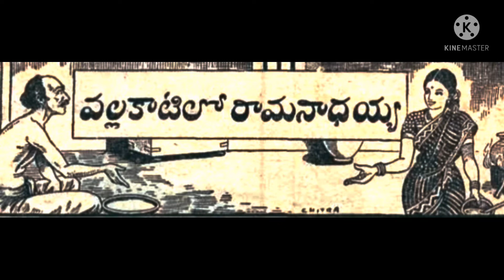# Nalla Bangaram # Vallakatlo Ramanadhayya # Vennelamma Kathalu #